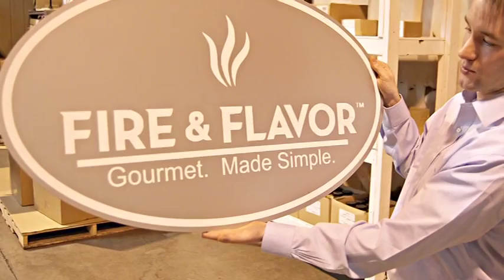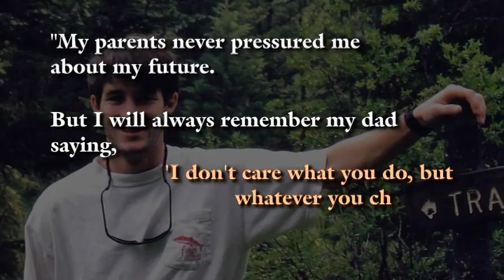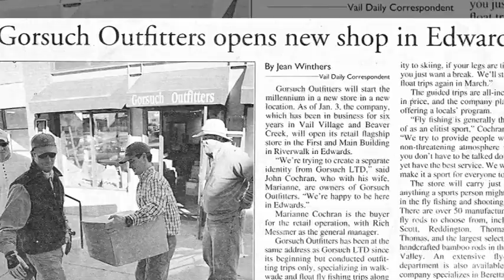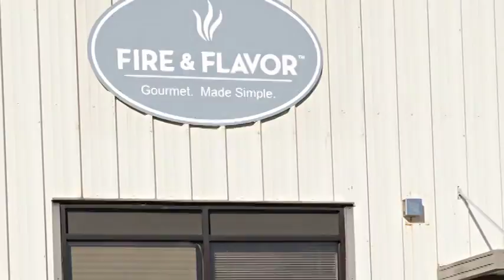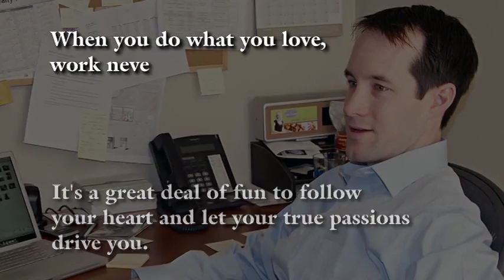Davis Knox - 2009 Outstanding Young Alumni Award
2009 Terry College of Business Outstanding Young Alumni Award Winner